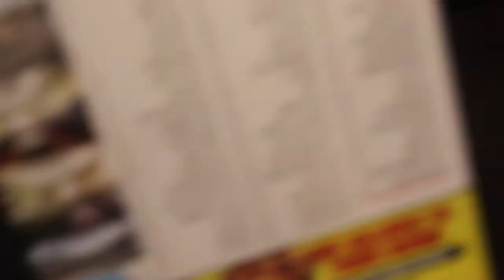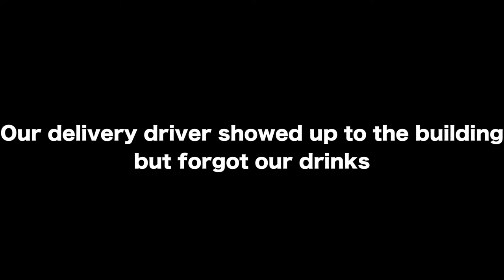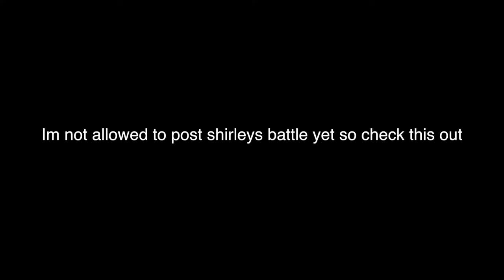QWEEN SESSION VLOG IN Columbia, SC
Jacksonville, Florida
Jacksonville vlogger
Jacksonville dancer
jacksonville vlog
Jacksonville dance
KRUMP

Shot with a Canon T3I + T5I + IPHONE 7